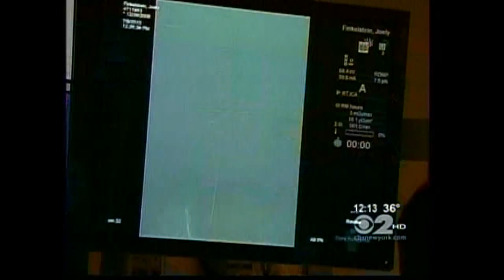Vein of Galen - Baby with Brain Malformation Saved by Super Glue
Child born with a vein of galen malformation of the brain treated by Dr. Alejandro Berenstein with a revolutionary procedure using a type of medical grade Super Glue.